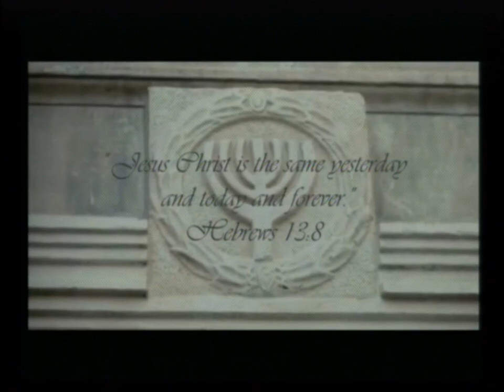20240526 Where Is Your Faith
Sunday Service - Where Is Your Faith